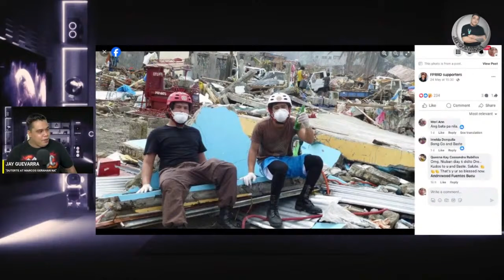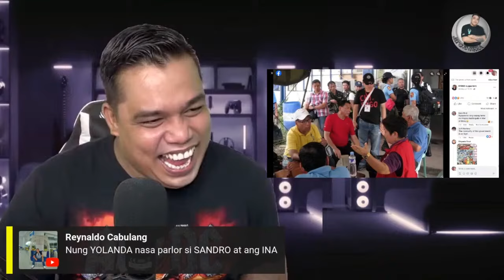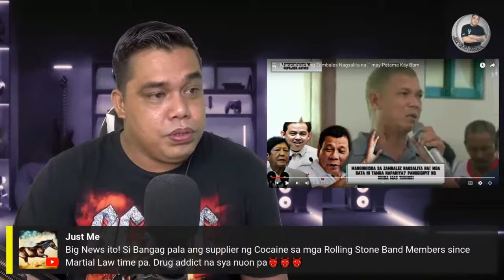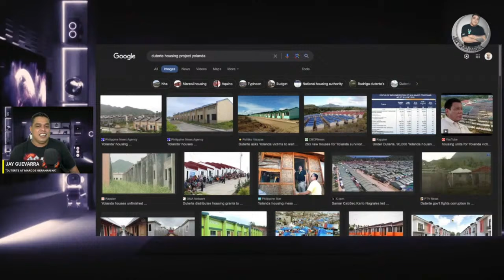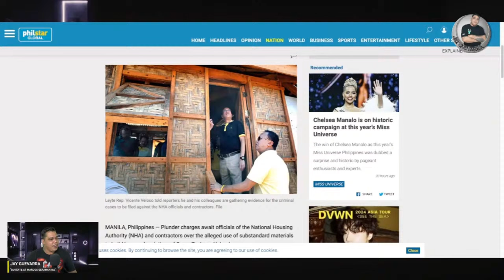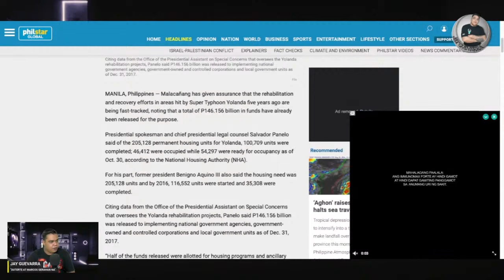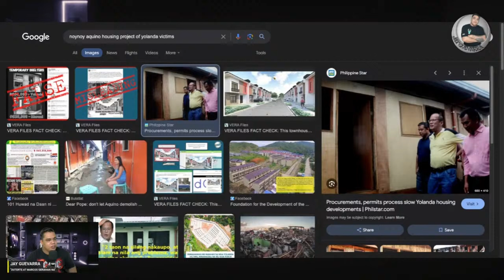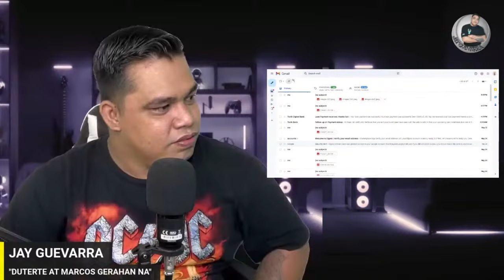DUTERTE NAGALIT NA KAY MARCOS JR❗️VP SARAH KAILANGAN NG KUMILOS❗️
'DUTERTE-VLOGGER'S & "BANATEROS-BROTHER'S

-BANAT BY❗️
-COACH OLI❗️
-BOSS DADA TV❗️
-SPENCER LACALLE❗️
-OSLEK GUEVARRA❗️
-DJK21❗️